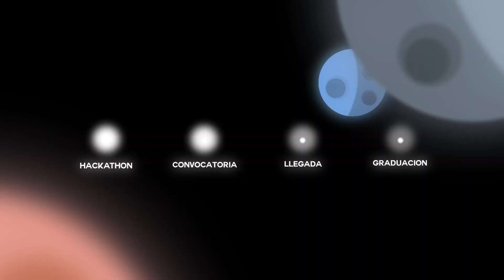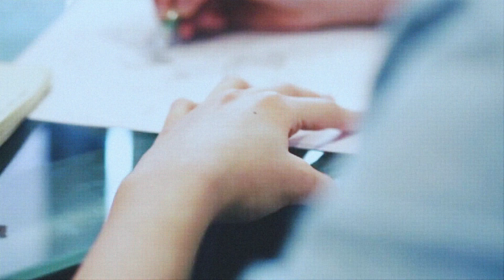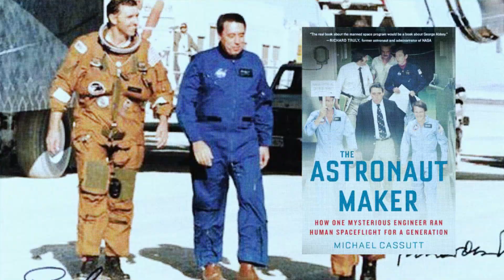UNITED SPACE SCHOOL 2023 | Mi Experiencia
Desde pequeño, mi curiosidad y mis ganas por aprender, formaron parte de mi vida. La naturaleza, el arte y el espacio, temas que siempre me han llamado la atención.
Con este video, quiero contarles mi camino hacia la postulación a United Space School 2023, mi selección y mi experiencia en dicho programa.

Espero que lo disfruten! Muchas gracias!

También pueden seguirme en instagram como @ianggg.ok

Muchas gracias también a Lorenzo Carranza, quien estuvo a cargo de la edición y filmación del video!